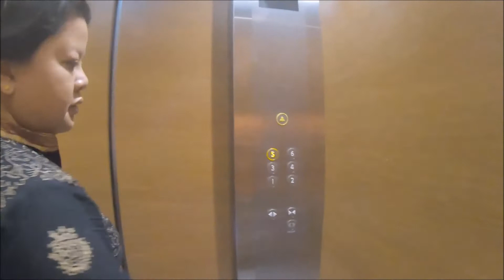The Best Hotel near Soi Cowboy, Bangkok 🇹🇭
Soi cowboy is one of the famous red light districts of Bangkok. It is in the Sukhumvit district between the Soi 21 and Soi 23. It is a small alley aroud 150m long with almost 50 go go bars and pubs.
it is frequented by tourists and the people who need entertainment and fun.
there are several hotels in and around the area that caters to all budgets.